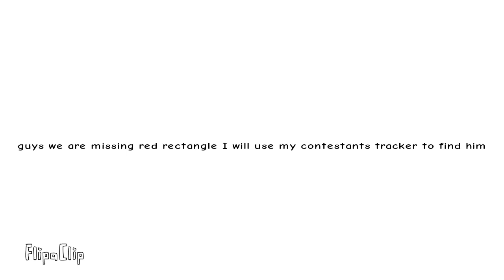BFFNAFM 2:visiting your own grave